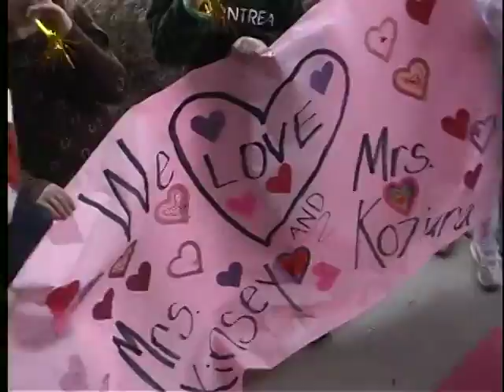Luxury Limo Lunch 11-14-2007 (WC-TV Archives)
In this episode, we visit Walnut Grove Elementary School and Franklin High School. November 14th, 2007.

With the help of Niles Limousine Service and Sonic, we pay tribute to our Williamson County School System Front Office Personnel by surprising them with a Limo Ride and a Free Lunch!

(WC-TV Video Archives)